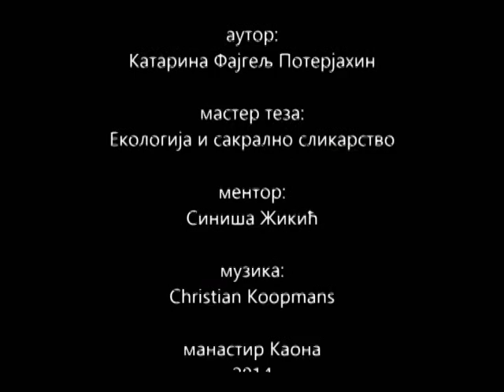Land art: Naručje - Bosom (Kaona, Serbia)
An earth-bag wall structure painted with fresco plaster. The byzantine art- inspired scene depicts righteous in the bosom of Abraham, holding non-humanoid beings, and surrounded by cosmos.

It is an artistic expression of eco-theological beliefs.

Music is the courtesy of Christian Koopmans, who was witnessing the construction.

Land art is part of my Master thesis on Faculty of Applied Art, Belgrade, Serbia.

It is located in monastery Kaona, near Šabac, Serbia.